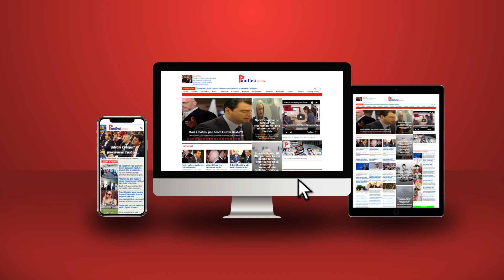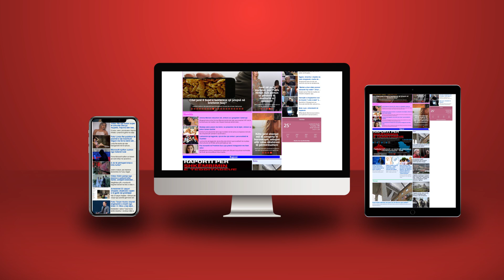Pas Borshit 14 mln Euro; “Salillarit” i çahet dhe 5 km e rrugës Skrapar-Përmet, me vlerë 12 mln Euro